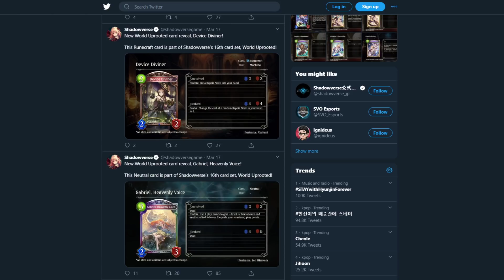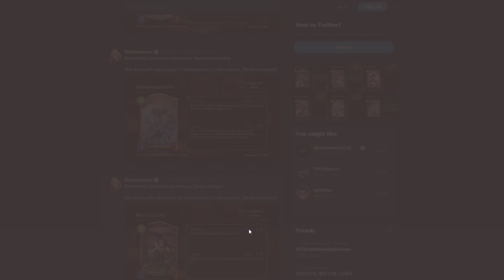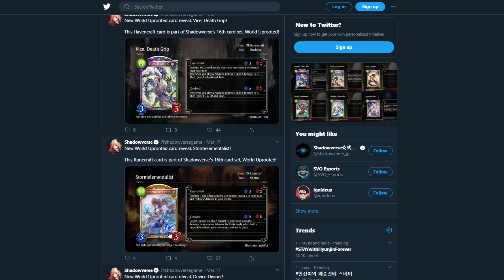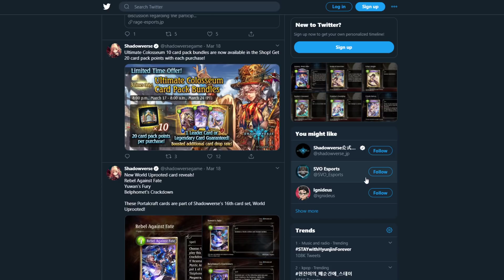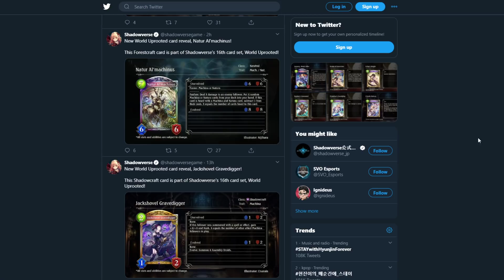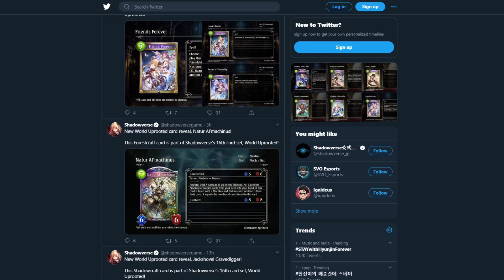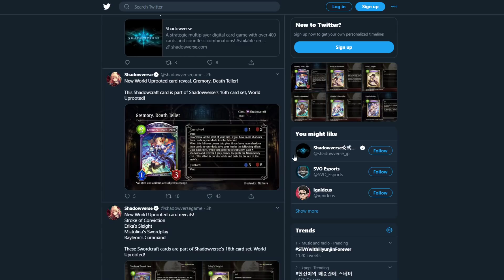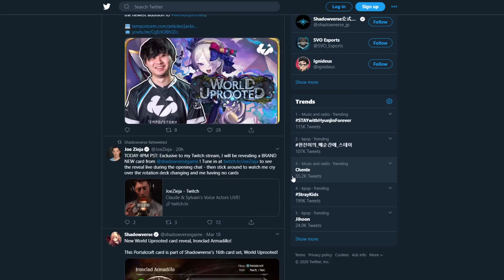World Uprooted Card Review 2 (Shadowverse)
Reviewing more new World Uprooted cards!

I play Shadowverse, a digital card game in the same vein as Hearthstone. I showcase a multitude of decks on ranked as well as Take Two and gameplay with friends.

The seeds of destruction have taken root and a verdant world finds itself on a new precipice in Shadowverse's 16th card set: World Uprooted. This set will launch at the end of March with 97 initial cards and 2 new leader cards, with an additional 17 cards coming in May.

A new mechanic, "Fusion", will be introduced with this card set. Cards with Fusion let you fuse specific cards to it in order to gain new and powerful effects.

In addition, two mechanics for Bloodcraft will be given new offical keywords, "Avarice" and "Wrath". Avarice is active if at least 2 cards have been added to your hand in a turn, and Wrath is active if your leader has taken damage during your turn at least 7 times in a match.

World Uprooted features cards set in the besieged world of Naterra. Side with the denizens of Naterra by adding new Natura cards to your deck or help Belphomet's invasion by arming yourself with new Machina cards. Either way, catch up with the story by reading Invasion of the Worldreaver—and prepare for a battle of apocalyptic proportion!

"The seeds of destruction will uproot this world no longer!"